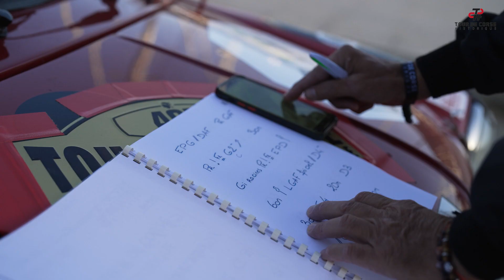ÉTAPE 5️⃣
Quelles images, quels souvenirs incroyables nous laissera ce 22e Tour de Corse Historique ! Toute la semaine le spectacle permanent a embrasé nos cœurs de passionnés❤️. Et si maintenant les rugissements vont laisser la place au silence, en nous ils
résonnent encore✊. Le régime commence tout juste à descendre et un mot nous vient à l’esprit comme à chaque édition : MERCI🙏.
Tous vous nommer serait trop long et pourtant vous le méritez tant, commissaires, bénévoles, membres de l’équipe
d’organisation, partenaires, mairies, institutions, le travail que vous avez réalisé pour que ce Tour soit aussi beau est incroyable. Nous vous avons demandé l’impossible et vous l’avez fait ! 🏆 377 voitures ont pris le départ de cette déclaration d’amour
au sport automobile qu’est le Tour de Corse Historique, quelle fierté pour nous de vous avoir eu à nos côtés dans cet exploit.🚗 Nous vous promettons une édition 2023 encore plus belle, à l’année prochaine🤩.